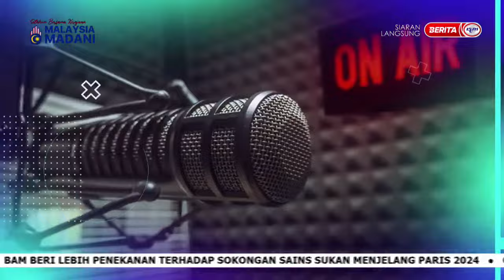15 DIS 2023 -SPM- SELEKSI PAGI SARAWAKfm